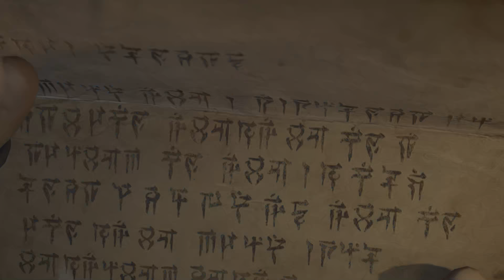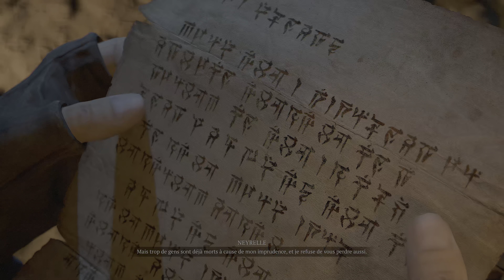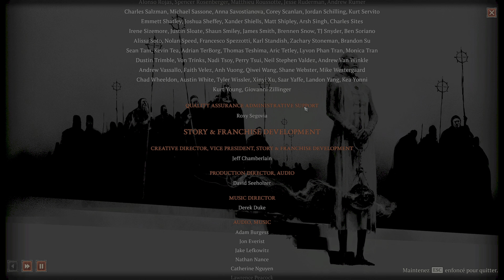Diablo IV Boss Lilith FIN 4K Fr (PC)